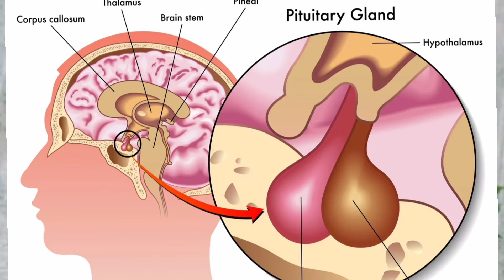No Ovulation No Egg Rupture कारण लक्षण इलाज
Hello everyone I hope You Are Doing Well I hope my videos Help Full
Dear Tack this Medicine 30 Minuets Walk, Yoga and Complete Diet

DMLT/ BSC.MLT/ MSC MLT

Amazone Link
Namya Irregular Periods Syrup
M2 Tone Syrup for Hormonal Imbalance
gynoveda Jeehv Medicine
csd=d2lkZ2V0TmFtZT1zcF9zZWFyY2hfbGVmdF9zaGFyZWQ&th=1&linkCode
=ll1&tag=aanchalbecome-21&linkId=d0fdb063de084915dede14d779d8b50a&language=en_IN&ref_=as_li_ss_tl
ynoveda Iron Follic Acid
Gynoveda Tula

1.AMH टेस्ट क्या होता है? AMH Test क्यू किया जाता है Pregnent होने के लिए AMH कितना होना चाहिए
2.Implantation के बाद ये मत करना गर्भ गिर जाएगा?Exercise करना है या  Sab बंद
3.Ovulation Kit Test का Use कैसे करे | और कब Use करना है
4.Gynoveda Iron Follic Acid Tablet Kab Leni hei | Jeehv Honest Review My Personal Experience
5.LIVER Kharab  होने से क्या होता है? डॉक्टर कौन सा Test लिखते हैं और ठीक कैसे होगा
6.Ovulation के बाद ये गलती मत करना ? Implantation हो जाएगा फेल| Precaution | diet | symptoms
8. स्पर्म काउंट बढ़ाने के घरेलू उपाय | Home Remedies to Increase Sperm Count
9. क्या मैं Gynoveda SPONCER Video Banati Hu ? मुझे कितने पैसे मिलते हैं
10. Gynoveda MYRAH and VAMHA क्या सच में काम करती है🤔 Benifits | Harm | Dosage | PCOD | PCOS | OVERIAN
11.Gynoveda Honest Review VEERHA | Heavy Flow | Less  Flow | Girls or Woman's
12.Gynoveda Diet Plan For Archive Pregnancy  PCOD | PCOS| Infertility | Overian Cyst | No Ovulation
13.My Journey my first Good News with Gynoveda Jeehv or Folic Iron
14. पीसीओडी है क्या   इसमे Natural गर्भावस्था संभव हे
15.Jeev के लाभ और उपयोग करने का तरीका - Jeev Benefits & नुक्सान
16.Accurate Day जिस दिन आप प्रेग्नेंट हो जाओगे
17. Gynoveda Honest Side Effect Jeehv Review | सच में गर्भावस्था संभव है
18.जल्दी प्रेग्नेंट होने के liye mei kaun sa diet leti hu
19 . Depression  क्यों होता है  |डिप्रेशन se bahar kaise niklege
20.जल्दी प्रेग्नेंट होने के लिए Exercise  | work PCOD | PCOS | Natural Pregnancy
21.Pregnancy Conceive karne kei liye diet kaisa hona chahiye |
22. Gynoveda honest review | gynoveda jeeva tablet | Gynoveda pregnancy

pregnent kaise ho
pregnancy symptoms
Ovulation symptoms
Implantation Bleeding
pcod kaise thik karein
female infertility
male infertility
ectopic pregnancy
fallopian tube block
irregular period
female egg na banna
sperm quality poor
sperm motility
sperm egg fertilise
IVF
IUI
Baby Born
New Married Couple Infertility
Pregnent
pcos